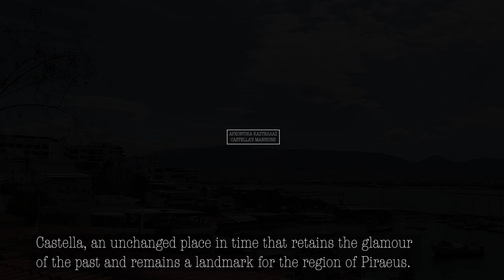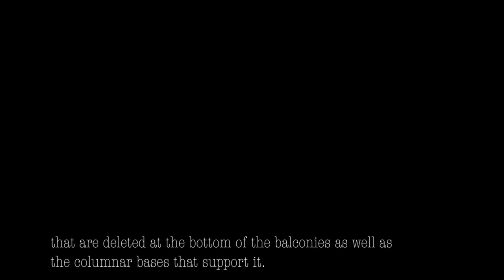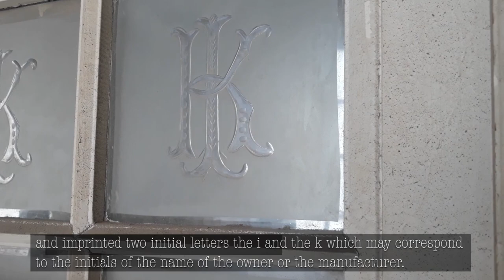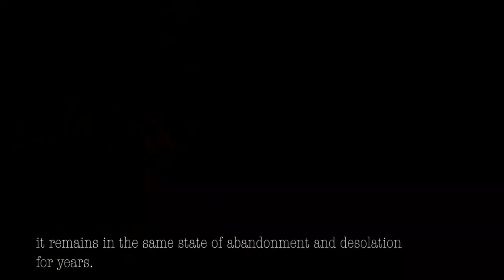The mysterious and abandoned old mansion in Kastella of Piraeus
Στο βίντεο παρουσιάζεται το παλιό και ερειπωμένο αρχοντικό που βρίσκεται στην συμβολή των οδών Παπαναστασίου και Φωσκόλου στην Καστέλλα, το γνωστό μέρος σαν Σκαλάκια. Το διώροφο αυτό κτίριο με την πυργοειδή κατασκευή παρουσιάζει μοναδικά αρχιτεκτονικά χαρακτηριστικά και ποικίλλες επιδράσεις.
Δημιουργοί του βίντεο είναι οι μεταπτυχιακοί φοιτητές Κουλουρίδης Δημήτρης και Στριγγλή Φωτεινή, του προγράμματος σπουδών "Ψηφιακού Πολιτισμού, Έξυπνων πόλεων, ΙοΤ και Προηγμένων Ψηφιακών Τεχνολογιών" του Πανεπιστημίου Πειραιώς. Oι ίδιοι πραγματοποίησαν την καταγραφή των πλάνων, την συλλογή πληροφοριών και την τεχνική επεξεργασία του βίντεο.

ENGLISH

This video presents the old and abandoned mansion located at the junction of Papanastasiou and Foskolou streets in Kastella, the known place as Skalakia. This two-storey building with its tower construction, presents unique architectural features and various influences.
Creators of the video are the postgraduate students Koulouridis Dimitris and Striggli Fotini, within the master of science program "Digital Culture, Smart Cities, IoT and Advanced Digital Technologies" (University of Piraeus). They recorded the shots, collected informations and edited the video.